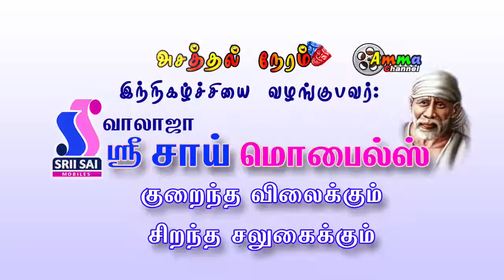Episode 072 (4) 2014 Asathal neram funny video sha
Episode 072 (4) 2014 Asathal neram funny video great comedy show tamil walajapet gandhi kumar super super speech nice kamal Sri Balaji Silks and Fashions comedy gk gk questions full kamal sarees silks free comedy from arani arcot ranipet vellore sholinghur sholingar iti school student life student power fully speech full entertainment jokes ranipet gingee ginge ginji ginjee arcot kancheepuram kanchipuram vellore thiruvalam chennai jolly jolly video share earn money srii sai mobiles walajapet